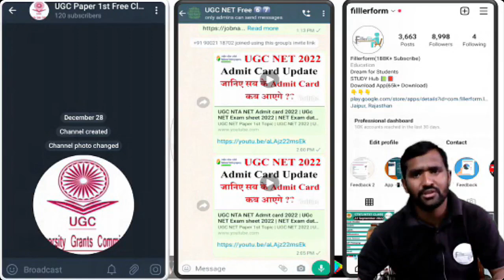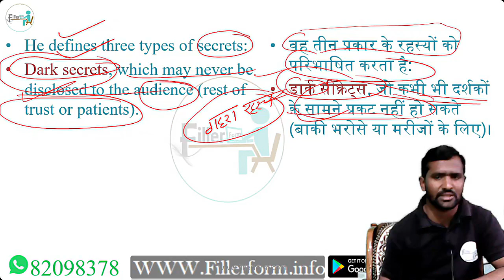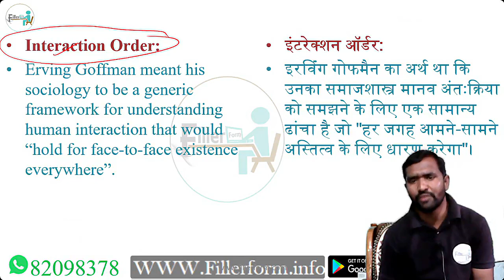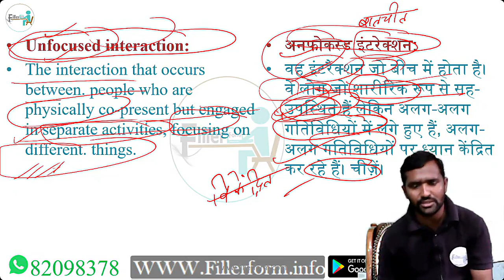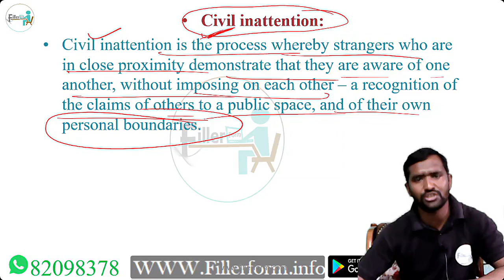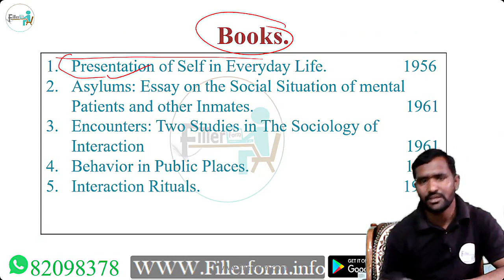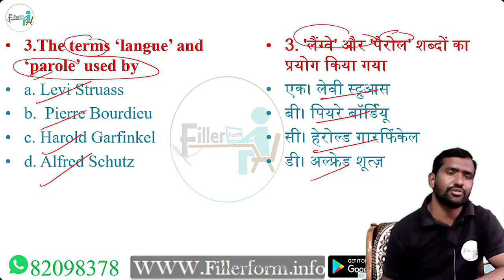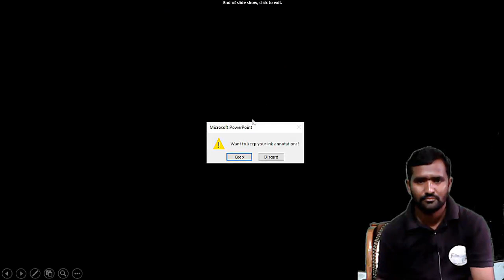12:00 PM UGC NET/SET Sociology Class | UGC NET June 2024 | NET Sociology Free Class | NET Exam 2024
UGC NET/SET Sociology Class | UGC NET June 2024 | NET Sociology Free Class

net Sociology,
Sociology in hinid,
Sociology,
net 2nd paper,
net,
set,
ugc nta net,
net Sociology class,
net 2nd paper Sociology,
Sociology in hinid,
jrf Sociology,
net Sociology live class,
Sociology free class,
ugc net Sociology 2024,